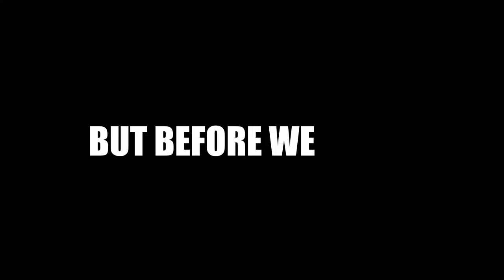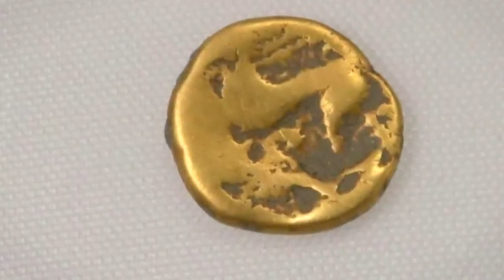Scientists In England Unearthed The Remains Of A Phenomenal 16th Century Secret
In 2019, a team of archaeologists made an incredible discovery inside
a cave in southern France that would shock the entire world. The cave, which had been sealed off for over 20,000 years, contained some of the most well-preserved and intricate cave paintings ever found. These paintings would completely change our understanding of human history and provide new insights into our ancient past. In this video, we will explore the fascinating story behind this incredible discovery, and delve into what it means for our understanding of human civilization.

Chauvet-Pont-d'Arc Cave
Prehistoric cave paintings
Archaeological discoveries
History of human civilization
Advanced scientific techniques
Carbon dating analysis
DNA analysis in archaeology
Natural pigments in ancient art
Human evolution and art
Ardèche region of France
Paleolithic era cave art
Ancient art preservation techniques
Understanding prehistoric cultures
Uncovering ancient mysteries
Anthropological significance of cave paintings.

1. The videos have no negative impact on the original works.
4. We use only the audio component and tiny pieces of video footage, only if it's necessary.